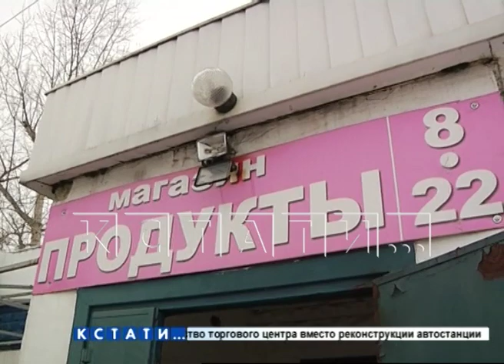Мэр города сегодня побывал в Новом Доскино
Мэр города Владимир Панов сегодня побывал в Новом Доскино - местные жители пригласили его посетить поселок во время встречи мэра с жителями Автозаводского района. Поселок находится на окраине, и ранее руководители города о нем забывали - дошло даже до того, что депутаты гордумы, фактически не глядя, в 2010-м перевели деревню с жилыми домами в разряд садовых товариществ. Причем люди об этом долгое время ничего не знали и сейчас столкнулись с последствиями этого странного решения.